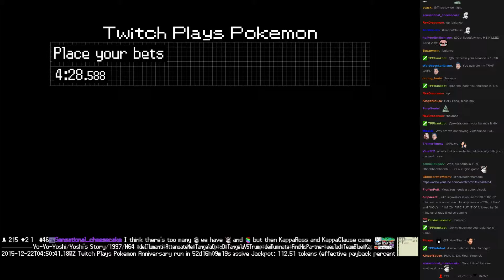Twitch Plays Pokémon Battle Revolution - Match #32464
Match #32464 [Blue: Luxray, Chingling, Vaporeon] vs [Red: Gastly, Donphan, Jumpluff]